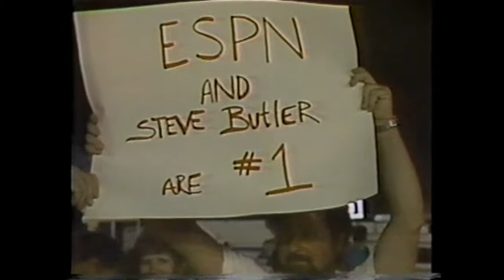Steve Butler Wins the 1988 "Thursday Night Thunder" USAC Sprint Race Finale at IRP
Steve Butler shakes off his pavement rookie-year jinx by leading the Tony Holman Classic from flag to flag.  Butler becomes the first 2-time winner of the 17 year-old Holman Classic, after winning the previous (1987) event held at its traditional dirt track location (Terre Haute, IN).  Butler struggles with a misfiring engine on the last lap and hangs on for a narrow victory over Mark Alderson.